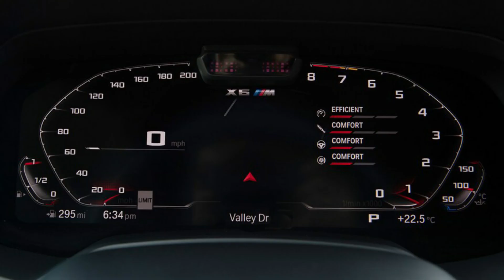New Phoenix Rent a Car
New Phoenix Rent a Car Bmw X6  2020